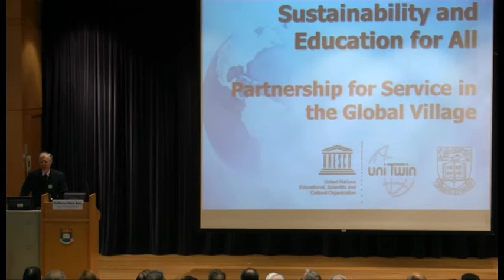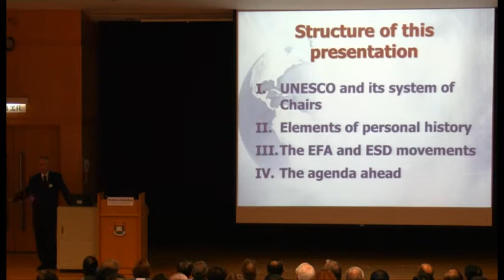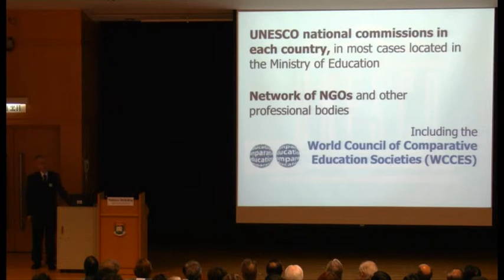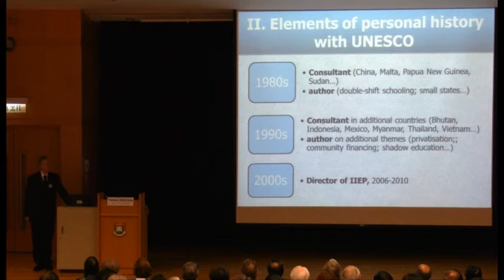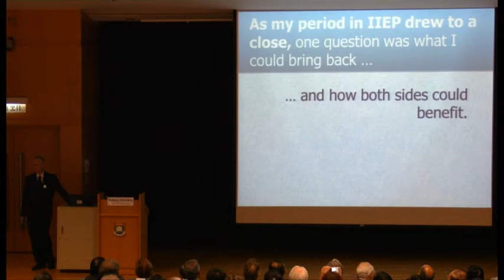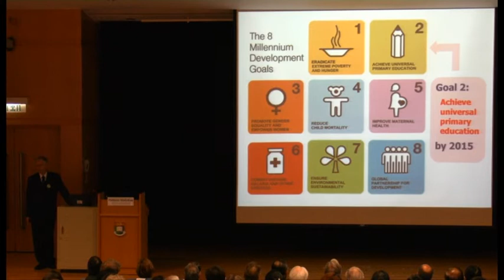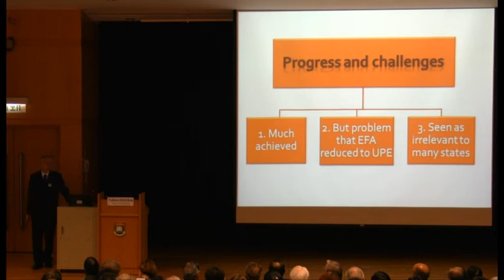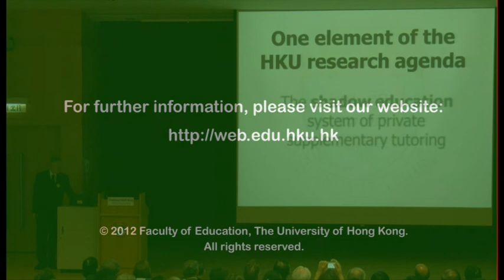Launch of UNESCO Chair in Comparative Education at HKU - Lecture (Part 1)